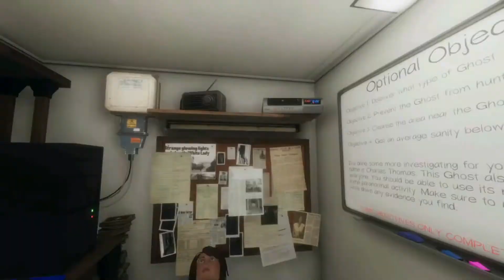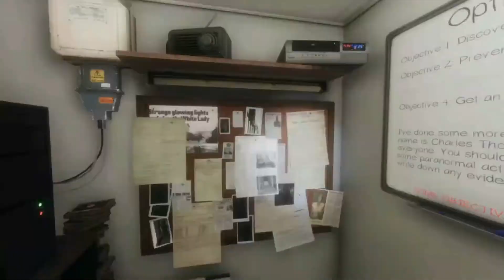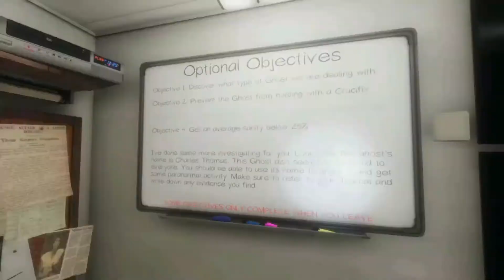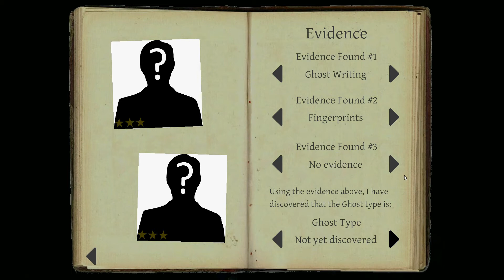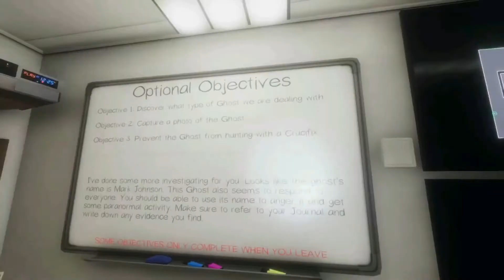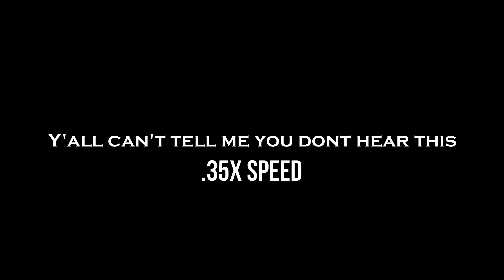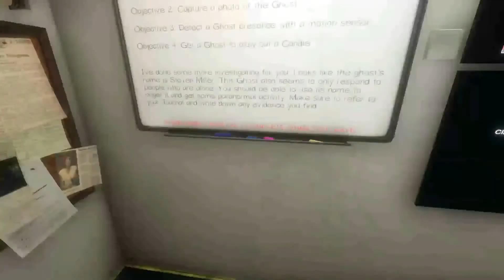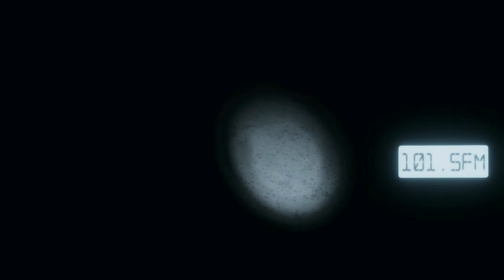"I love convenient doors! Also, yo mama is stupid!" Phasmophobia #4 with Beth!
Oh boy! I love convenient doors so much! But, hey ghost, yo mama is so stupid  it takes her an hour and a half to make minute rice!

I'm not the best at editing and still getting used to it lol.